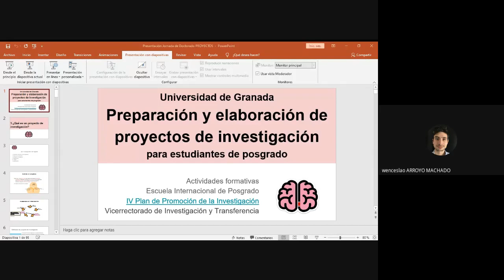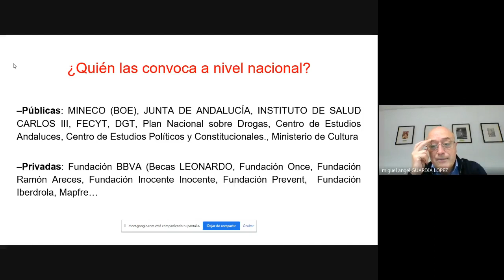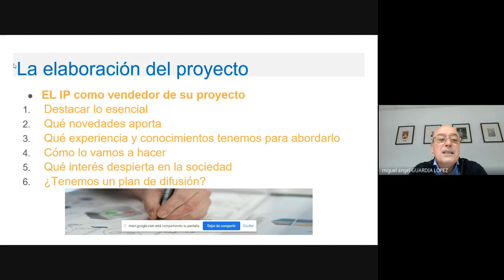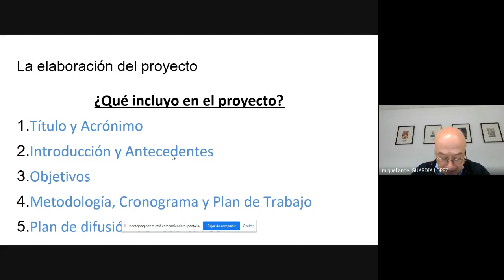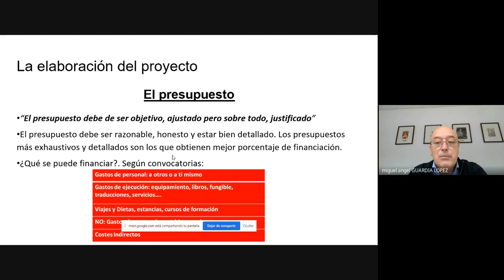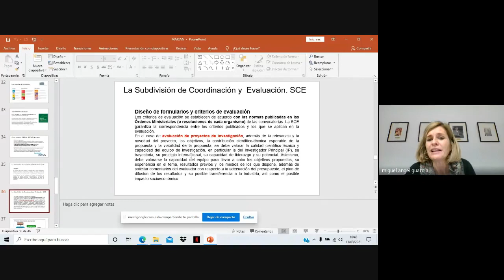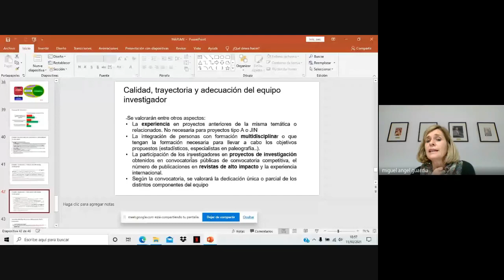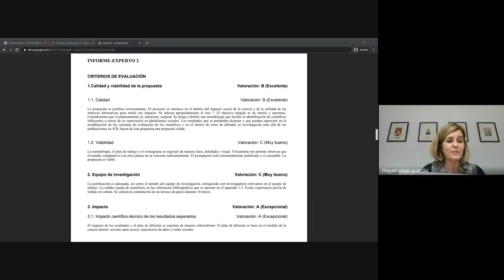Carrera científica y elaboración de proyectos - Sesión 2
Segunda sesión de Carrera científica y elaboración de proyectos, con Miguel Ángel Guardia (Vicerrectorado de Investigación y Transferencia), Marian Gómez Letrán (Vicerrectorado de Investigación y Transferencia), dentro de la iniciativa yosigopublicando​​​​ de la Universidad de Granada (11/03/2021).